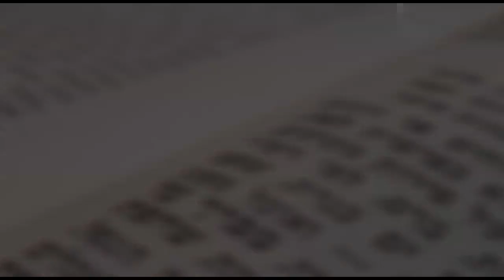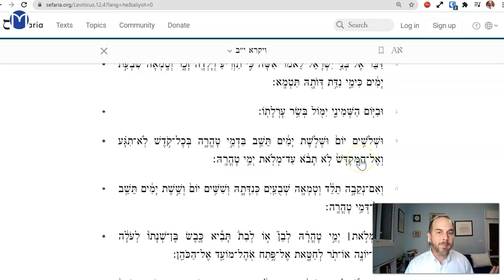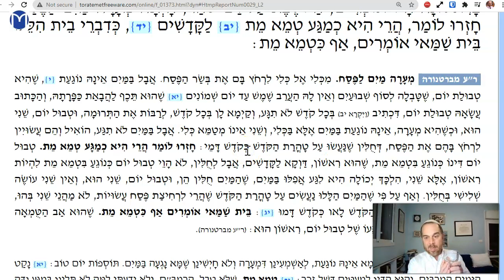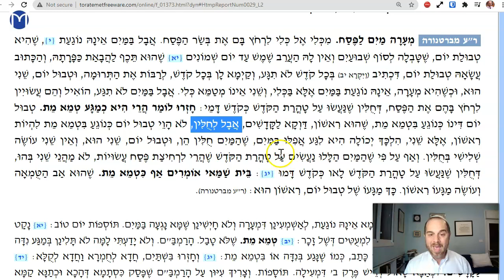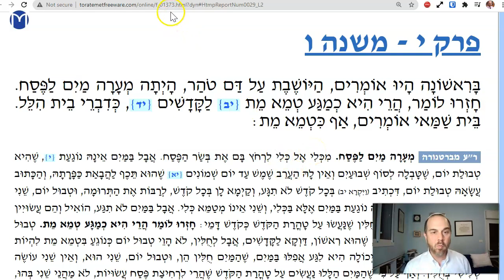Niddah Chapter 10 Mishnah 6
Taharah status of a woman after birth